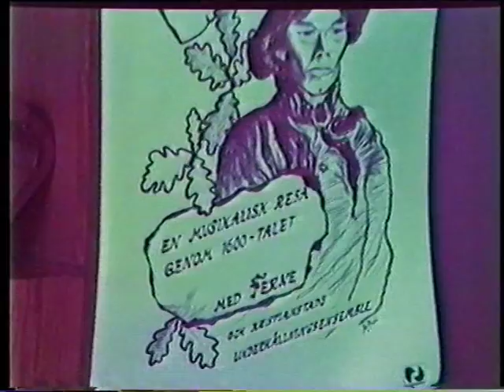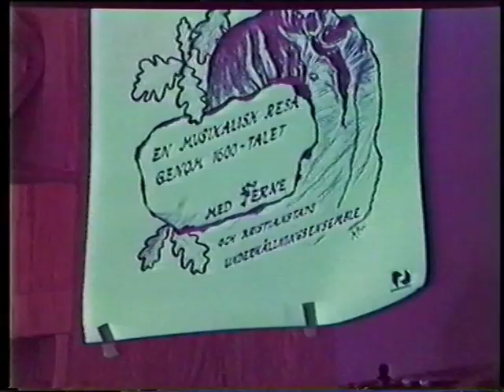DEL 2:Lars Fernebring - Snapphaneprojektet 1983 - Örkenedsbranden m.fl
Lars "Ferne" Fernebring gjorde LP:n "Snapphanar" i början på 1980-talet. (Mats Zetterbergs skivbolag Living In The Past gav ut skivan och även första CD:n med Fernes Dylantolkningar kom ut på samma bolag) Skivan "Snapphanar" blev mycket uppmärksammad i tidningar över hela landet, Ferne medverkade i TV, Sydnytt, Lasse Holmqvist-program och radio.Enda  svenska skivan som gjorts om snapphanetiden.En musikalisk historielektion, Åtta sånger om försvenskningen av Skåneland i mitten av 1600-talet. Ferne  åkte också runt i Rikskonserters regi med Regionmusiker och gjorde drygt 100 konserter på skolor, muséer, institutioner åren 1980-83. Här ser vi honom i sångerna "Balladen om Loshultskuppen  1676", "Fredlös" och "Balladen om Örkenedsbranden 1678".